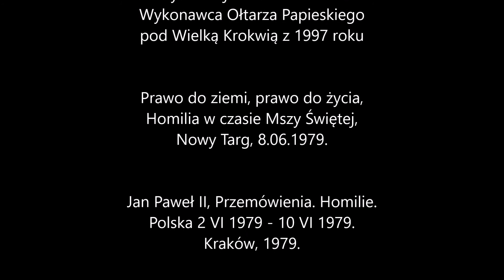Zakopane czyta Jana Pawła II. Wojciech Pawlikowski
Prawo do ziemi, prawo do życia,
Kazanie wygłoszone przez kard. Karola Wojtyłę podczas mszy świętej w Nowym Targu, 8 czerwca 1979 roku.

Czyta wykonawca Ołtarza Papieskiego pod Wielką Krokwią z 1997 roku Pan Wojciech Pawlikowski.

Burmistrz Miasta Zakopane Leszek Dorula, Zakopiańskie Centrum Kultury, Centrum Kultury Rodzimej w willi Czerwony Dwór zapraszają na wydarzenie "Zakopane czyta Jana Pawła II".
W związku z 100. rocznicą urodzin św. Jana Pawła II, która przypada 18 maja 2020 roku, Centrum Kultury Rodzimej w willi Czerwony Dwór przygotowało wydarzenie „Zakopane czyta Jana Pawła II”. Teksty Karola Wojtyły: jako biskupa, arcybiskupa, a następnie jako  następcy św. Piotra – Jana Pawła II, są związane z Jego licznymi wizytami duszpasterskimi w Zakopanem i na Podhalu oraz poruszanymi podczas nich tematami, począwszy od 1959 roku (posiedzenie Komisji Duszpasterskiej Episkopatu Polski w „Księżówce” 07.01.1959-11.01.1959).
Wśród tekstów znajdują się fragmenty przemówień, kazań, homilii, wystąpień z lat 60-tych, 70-tych i 80-tych XX w., a także z okresu 26 lat pontyfikatu Jana Pawła II, zawarte różnych w publikacjach.  Wyboru tekstów dokonują ks. Infułat  Stanisław Olszówka, dr hab. inż. Beata Kępińska oraz  dr Małgorzata Wnuk.
Wybrane teksty czytają Zakopiańczycy   przedstawiciele różnych zawodów i środowisk.  Nagrywane są w Czerwonym Dworze i w Urzędzie Miasta Zakopane. Od poniedziałku 18 maja 2020 r.,  tj. począwszy od  dnia 100. rocznicy urodzin Ojca Świętego Jana Pawła II,  emitowane są na stronach Urzędu Miasta Zakopane, Podhalańskiego Portalu Informacyjnego Watra, Facebooku UM, Czerwonego Dworu (z możliwością udostępniania), na kanale Youtube.
Wydarzenie planowane jest na kilka tygodni (w każdy dzień jedno nagranie), aż do wyczerpania wybranych tekstów.
Jego celem  jest uczczenie 100. rocznicy urodzin największego z Polaków poprzez przypomnienie Jego słów, także tych sprzed ponad pół wieku, które nadal są aktualne. Zaangażowanie wielu osób do przeczytania wybranych fragmentów ma na celu  zgromadzenie nas wszystkich wokół postaci Świętego,  sięgnięcie do Jego słów i zastosowanie ich w naszym dzisiejszym życiu.